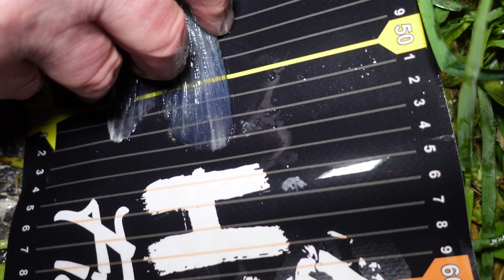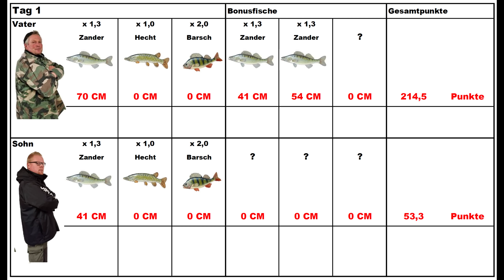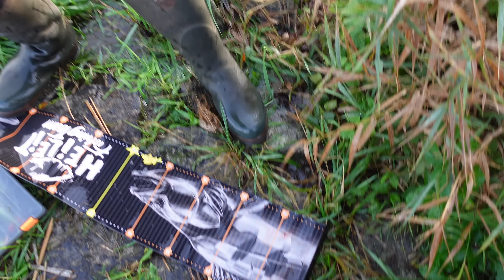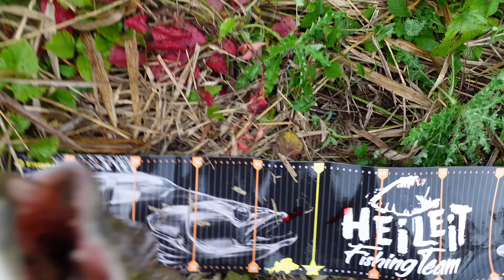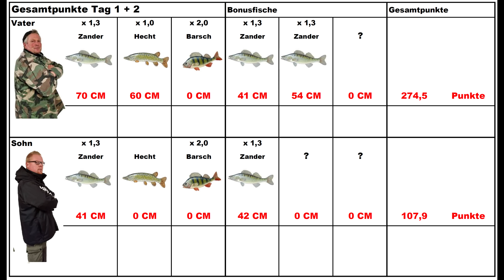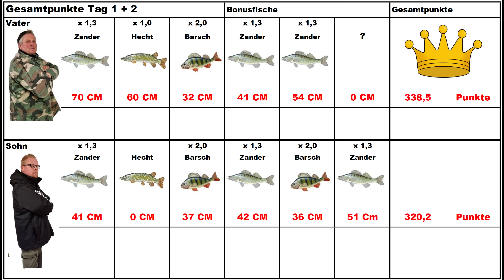Vater und Sohn angeln „gegeneinander“.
Angel- Duell Vater/Sohn. Drei Tage Raubfischangeln in den Niederlanden. Hecht, Zander und Barsch waren unsere Zielfische. Alt gegen Jung. Wert hat die Nase vorn?
✅💰+ GELD SPAREN UND SUPPORTEN +💰✅

Auf Angelshop Gerstner könnt Ihr mit unserem Code „FTH10“ ordentlich Geld sparen❗️

Neben dem Ersparnis, unterstützt ihr dadurch auch unseren YouTube Kanal.

Vielen Dank.🤝

* (Werbung)

Vielen Dank.